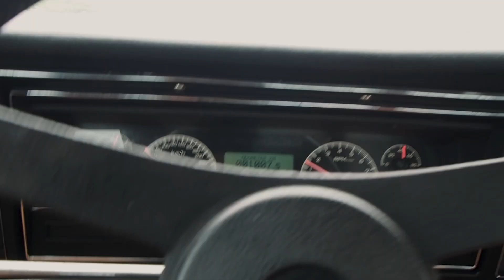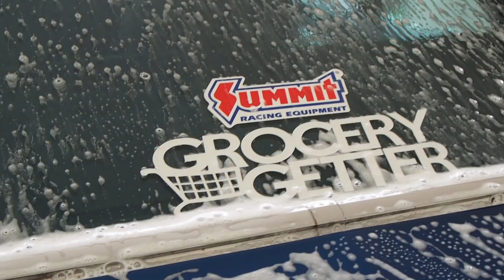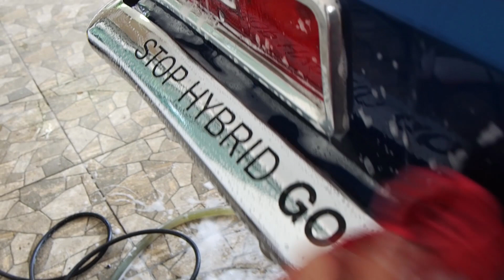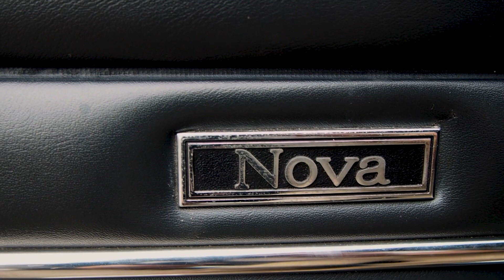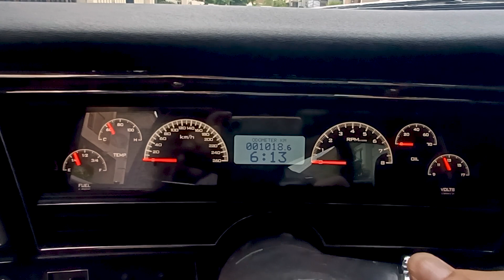พาล้างรถเชฟโรเลท โนวา Clean up a LS1 71 Nova: 15 years project car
71 Nova ที่ใช้เวล่ทำนานกว่า 15ปี วันนี้ได้มีโอกาสนำรถมาทำความสะอาด รอรายการมาถ่ายทำครับ

Music
Relaxed Vlog (Night Street)
Ashot-Danielyan-Composer
Lofi Summer Background
raspberrymusic
Chillhop Beat "Thousand Miles"
Music_Unlimited
Retro Hip Hop
RoyaltyFreeMusic
The Weekend
chillmore